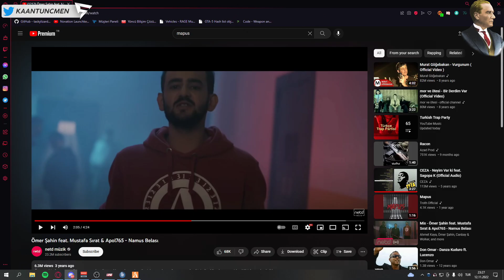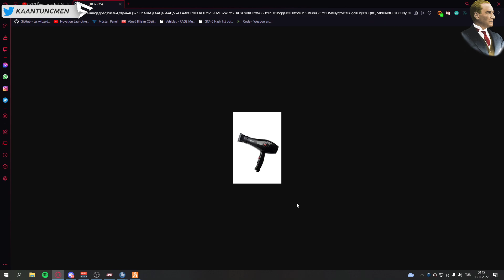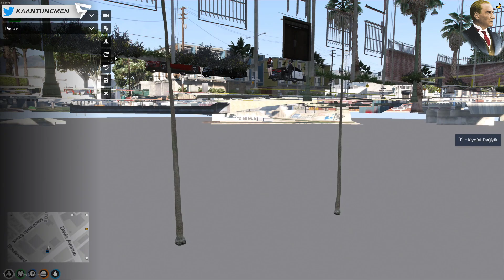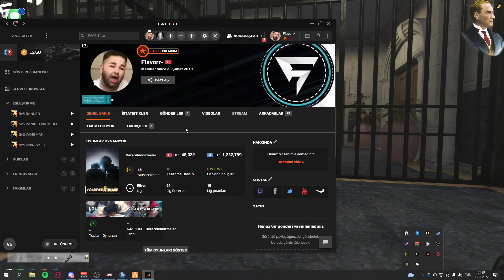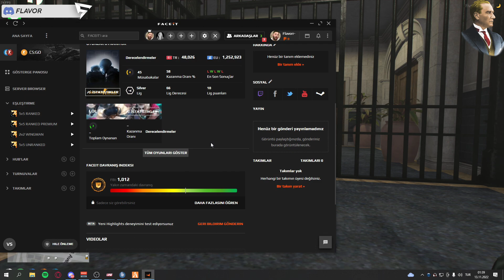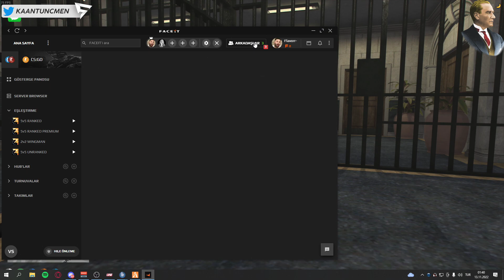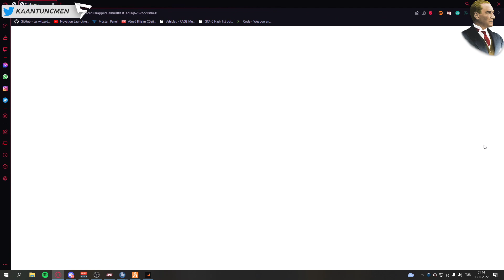BEÇO BÖLÜM 62 - (SORGU FALAN + GAMALAR AYARLI!) | LineV